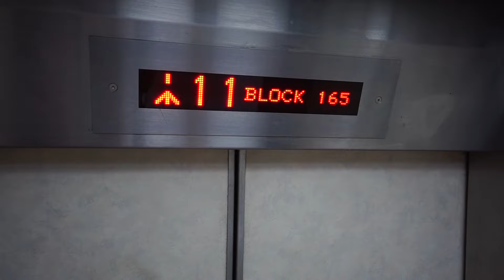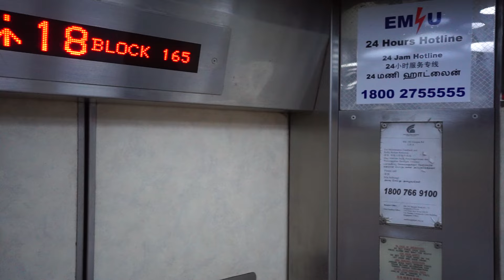Singapore, BLOCK 165 Gangsa Road, FUJITEC elevator - going up